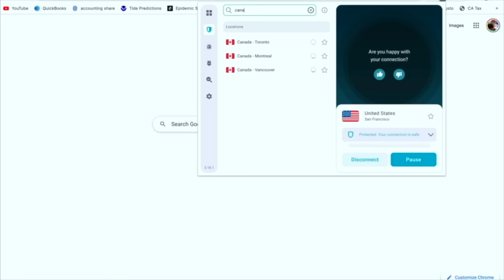Big Fish Takes Live Bait | Catch and Cook in New Zealand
Check the link for more details about the trip.